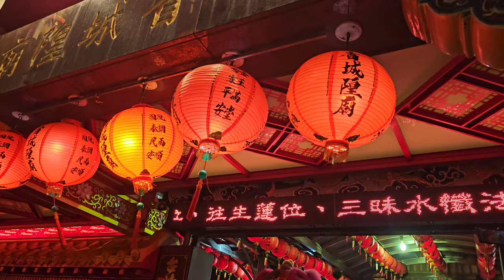【勁騰龍獅鼓藝坊-醒獅團＆鯉魚躍龍門陣＆戰鼓團】~113臺灣省城隍廟慶祝臺北建城140週年~臺北迎城隍遶境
勁騰龍獅鼓藝坊-醒獅團＆鯉魚躍龍門陣＆戰鼓團